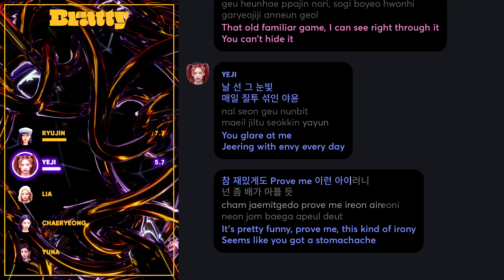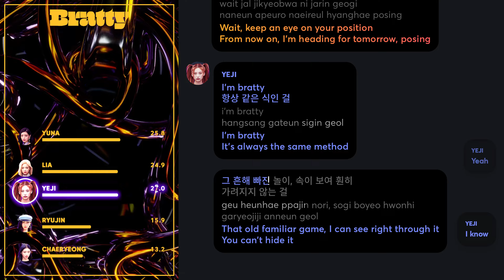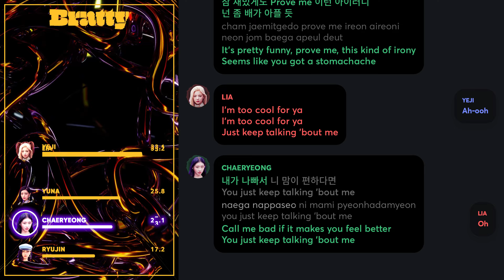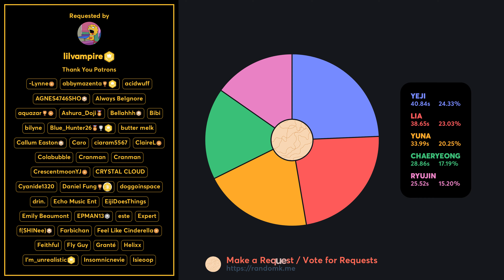ITZY - Bratty (Line Distribution + Lyrics Karaoke) PATREON REQUESTED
Requested by Patreon Supporter: lilvampire

Line Distribution/Karaoke/Color Coded Lyrics Eng/Rom/Han/가사: ITZY - Kill Bratty

Translation: gh0styegg@random_k, please don't use this translation for any lyrics/line distribution videos or lyrics websites, but you can use it for other purposes with proper credits.